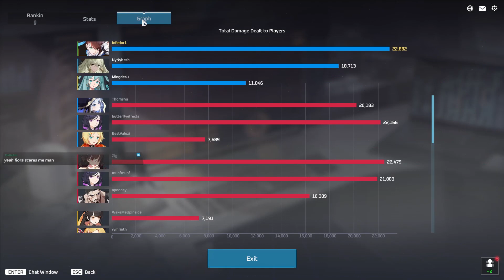Fiora's damage is scary - A-Z Series #26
Build ID: 14722
RP: 6159(Mythril)